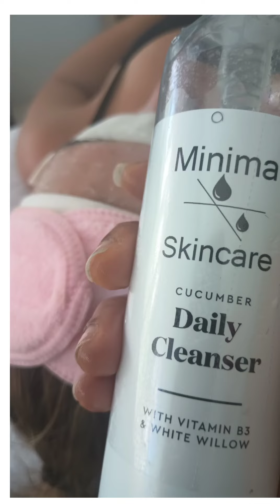Skincare Fort Lauderdale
yessssss